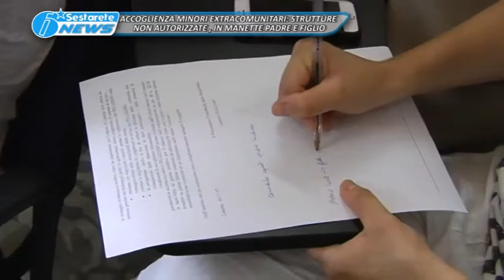TG LA SESTA ACCOGLIENZA MINORI EXTRACOMUNITARI, STRUTTURE NON AUTORIZZATE, ARRESTATI PADRE E FIGLIO